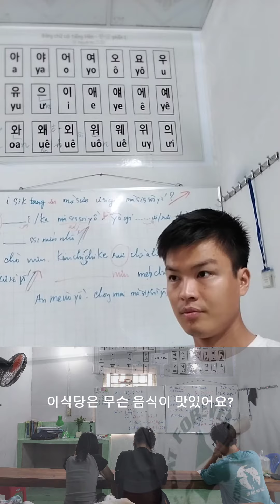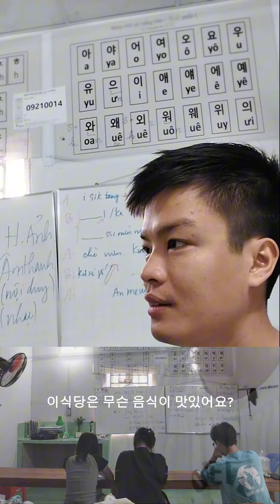bài 6 vtn sejong conversation 1